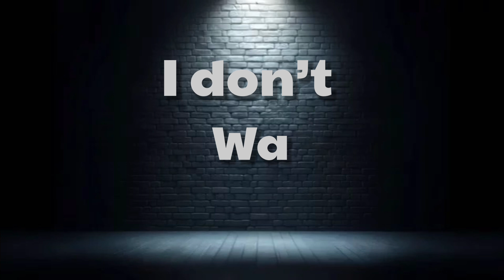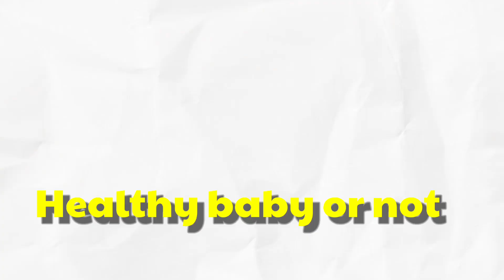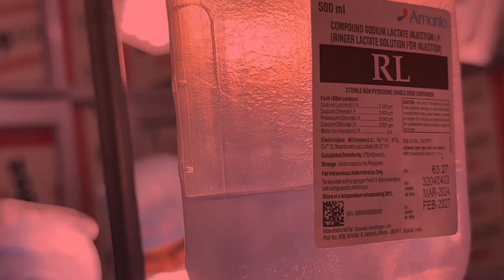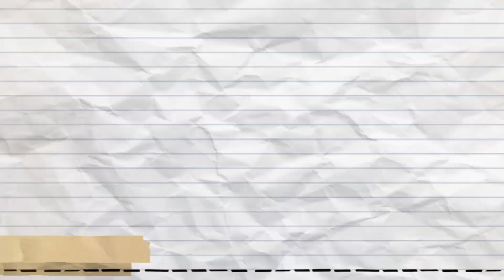HIV+ & Pregnant: Dr. Minali Gupta Shares Her Emotional Journey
In this powerful and deeply personal video, Dr. Minali Gupta opens up about her experience of being HIV-positive while pregnant. She shares the emotional challenges, the fears, and the strength it took to navigate this journey. This is more than just a story of survival—it's a testament to hope, resilience, and the importance of support during pregnancy.

🔍 Key Topics Covered:

Discovering her HIV status during pregnancy
Managing health and well-being as an HIV-positive mother
Breaking the stigma around HIV and pregnancy
Advice for other expecting mothers with HIV.

Join us as Dr. Minali Gupta provides valuable insights and sheds light on the complexities of living with HIV while expecting. This is an essential watch for anyone interested in maternal health, HIV awareness, or seeking inspiration from a story of courage.

👉 A Day in Life of Doctor |Doctor fun with her kids |Lucknow vlog |Dr minali gupta

✅ About Dr. Minali gupta.

Welcome to Dr. Minali Gupta's channel, where life, health, medical science, social awareness, history, and captivating vlogs converge. Explore a diverse tapestry of content that informs, entertains, and sparks curiosity. Join me on this enriching journey as we get into the multifaceted facets of our world. ExploreWithDrMinali